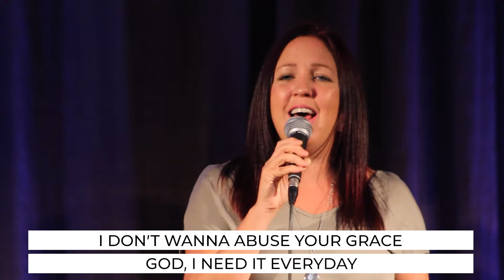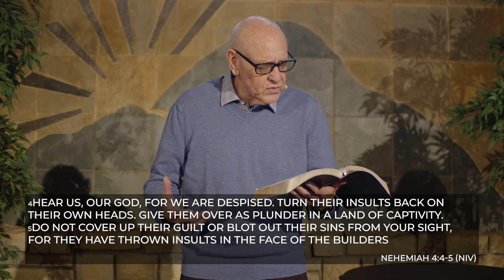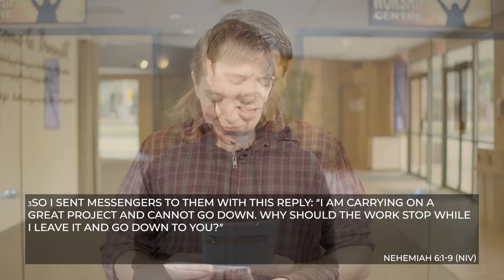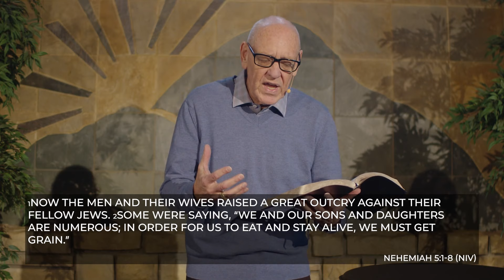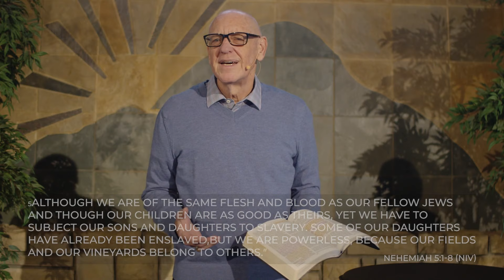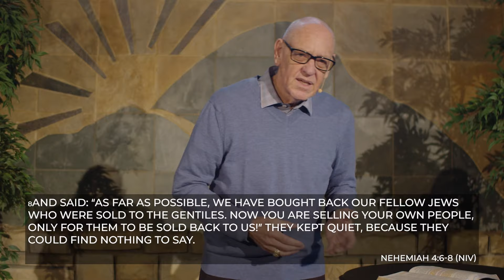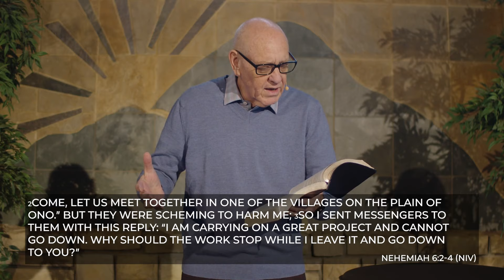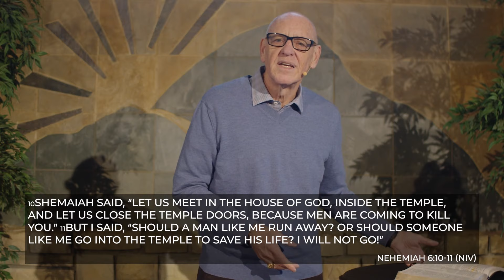Burnett Fellowship - January 24, 2021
We are a family-focused church based in Maple Ridge, BC that loves to worship our God!

Introduction/Call To Worship: 00:00
"Holy Water": 01:02
Message Introduction: 05:12
Scripture Reading: 12:19
Message - Part 1: 13:18
"Christ Is Risen": 21:18
Scripture Reading: 26:22
Message - Part 2: 28:15
"Hundred Miles": 41:47
Closing/Benediction: 47:39